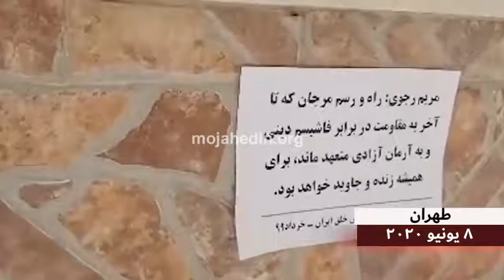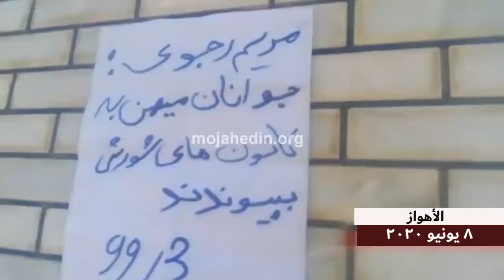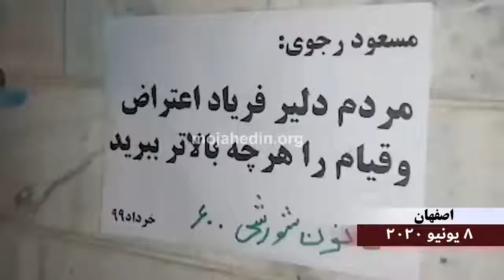أنشطة معاقل الانتفاضة في طهران الأهواز هشبر قزوین اصفهان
أنشطة معاقل الانتفاضة في المدن الإيرانية

أثارت وفاة السيدة مرجان، الفنانة الشعبية الشامخة للمقاومة الإيرانية موجة من الدعم من قبل الإيرانيين والفنانين الإيرانيين في جميع أنحاء إيران، مما اضطر نظام الملالي إلى إبداء تاوهه وتوجعه تجاه هذا الحد من الدعم. كما كثف أعضاء معاقل الانتفاضة من مناصري منظمة مجاهدي خلق الإيرانية بأنشطتهم المختلفة خلدوا ذكرى السيدة ”مرجان“ التى ناصرت مجاهدي خلق وتحملت السجن والتعذيب ثم أظهرت تعهدها إلى الشعب الإيراني بأنشطتها المختلفة بين أنصار منظمة مجاهدي خلق في الخارج